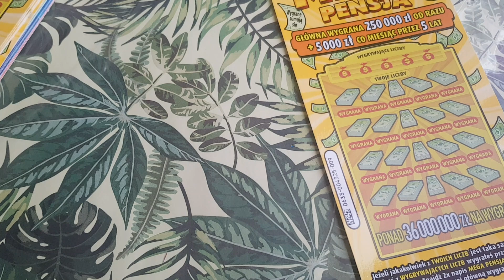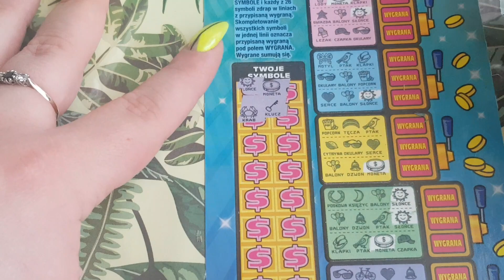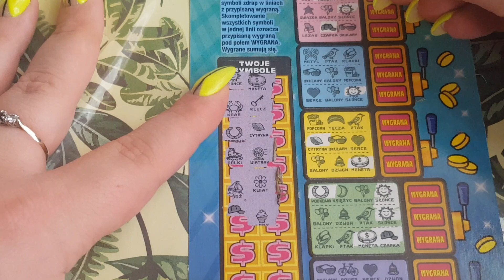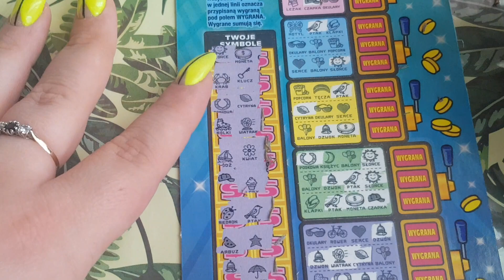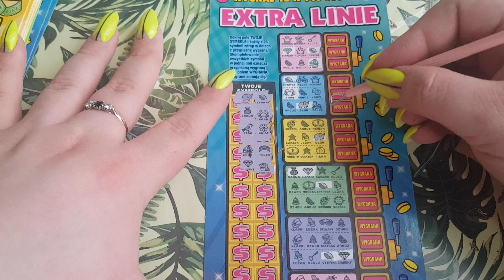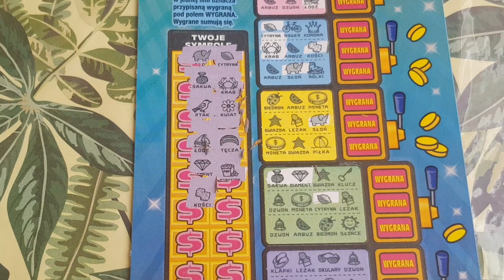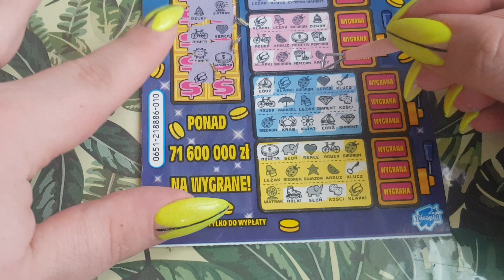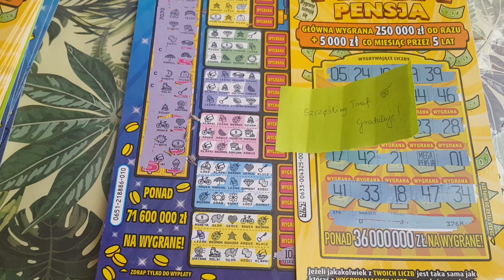Konkurs 🍀 Zdrapki lotto 🍀 Ekstra Linie💸 Mega Pensja💸 odc 10 🔥Mamy To!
IBel ❤️